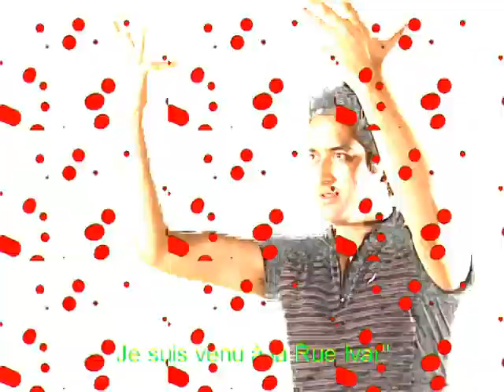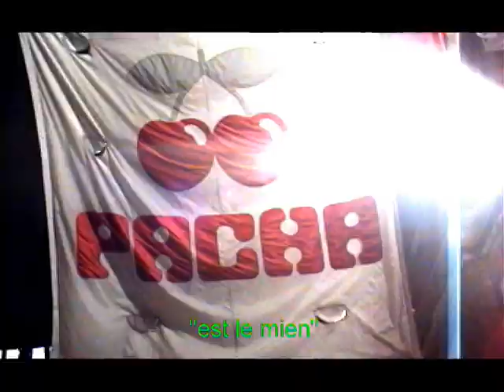Omer Pasha-Egyptian Curses (2012 Edition) HQ